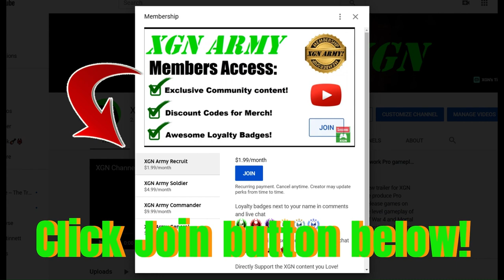The Evil Within the Assignment ELEVATOR room walkthrough guide! Chapter 1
The Evil Within the Assignment expansion, how to beat the elevator room in Chapter 1 with this walkthrough. The elevator room was a NIGHTMARE, this took way too many attempts to clear. I wish they made it possible to kill it with the electric fire in the room. Hope my guide helps, Good LUCK!